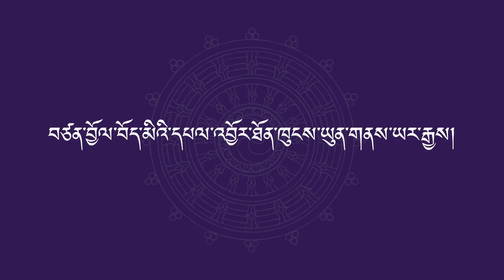བཙན་བྱོལ་བོད་མིའི་དཔལ་འབྱོར་ཐོན་ཁུངས་ཡུན་གནས་ཡར་རྒྱས།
2021 ལོའི་སྲིད་སྐྱོང་འོས་གཞི་སྤེན་པ་ཚེ་རིང་གི་འོས་བསྡུའི་བསྒྲགས་གཏམ།